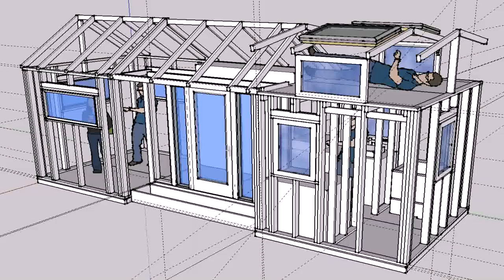Modern Thai House Floor Plan (see description)